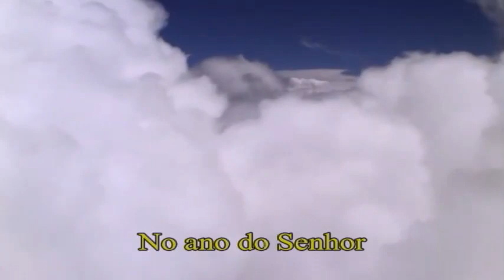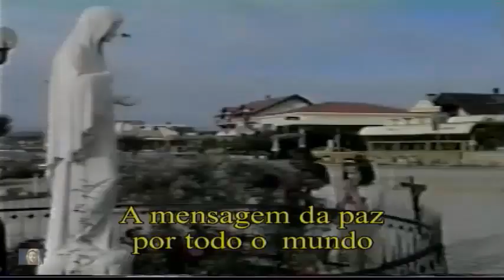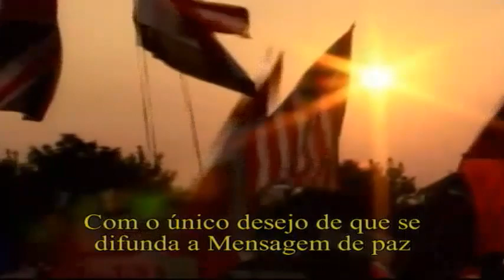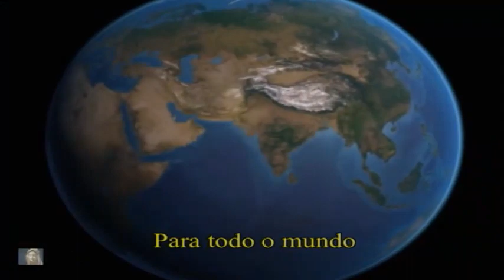HD| Maria'S Songs/ Canção de Medjugorje/Pjesma Međugorja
No ano do Senhor, de 1981 seis meninos (as), são testemunhas da Aparição de Nossa Senhora em Medjugorje. Até agora, em Medjugorje, se reúnem milhões de peregrinos...🎶